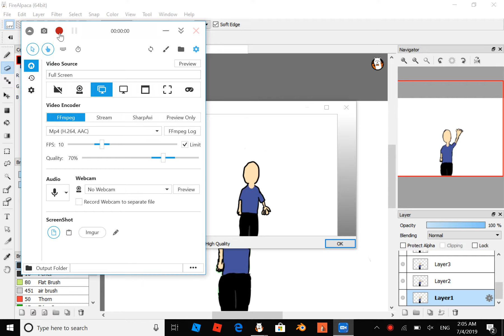Waving Animation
Originally, was supposed to be, a walking animation but I couldnt get the walking to look right.

Used for Animation/Art

Fire Alpaca ^

Used for recording
Screen Recorder Pro
{Couldnt find link}